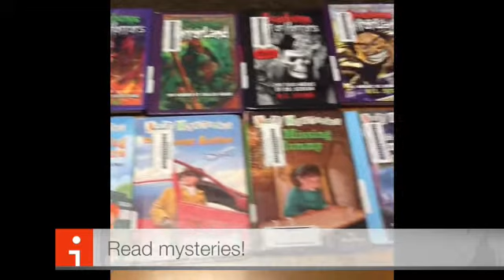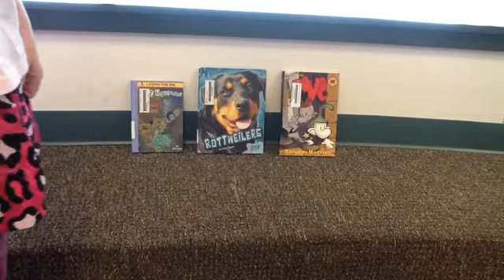40 book challenge commercial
Mystery, fantasy, sci fi, informational